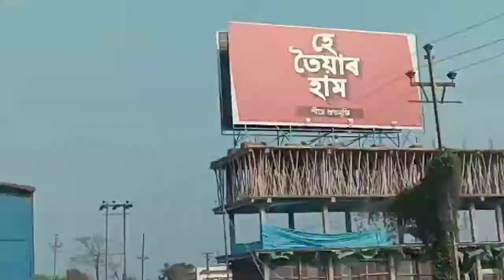তিনিচুকীয়া শিৱ মন্দিৰ